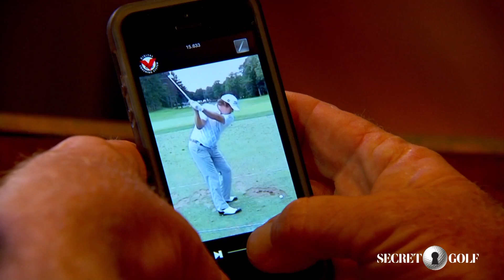Jason Dufner: Filling Up The Wanamaker Trophy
Exactly 5 years ago, Jason Dufner won the famed Wanamaker Trophy at the 2013 PGA Championship. So what does a PGA champion do with their hard earned trophy? Catch up with good friends, talk golf, and drink some nice, cold beer from their trophy.